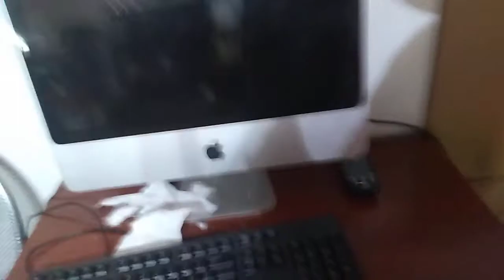Vlog 9 what i bein doing